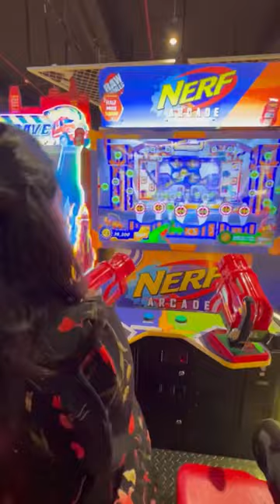TIME ZONE Tour VR MALL CHENNAI😳| FUN GAMING